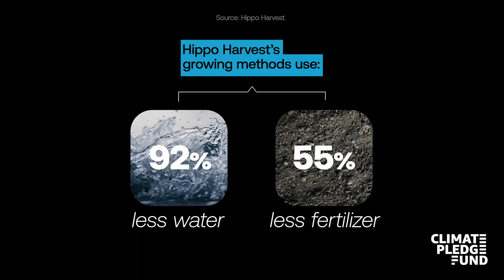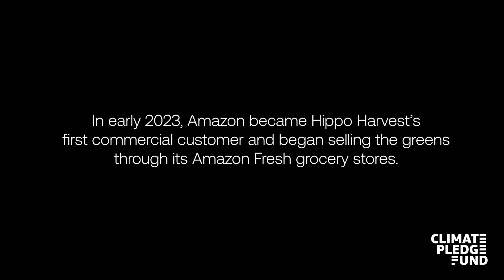How Hippo Harvest Uses Robots to Produce Food | Amazon News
Backed by Amazon’s Climate Pledge Fund, Hippo Harvest’s growing process uses robotics and greenhouses to reduce food waste and land use.